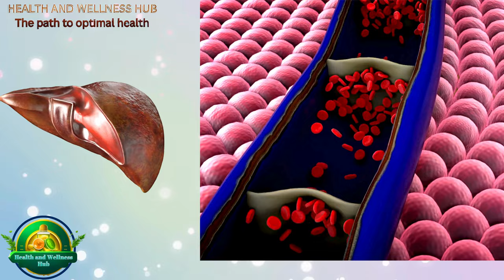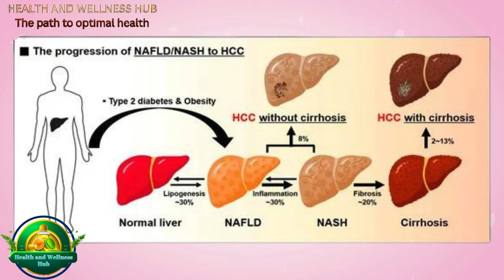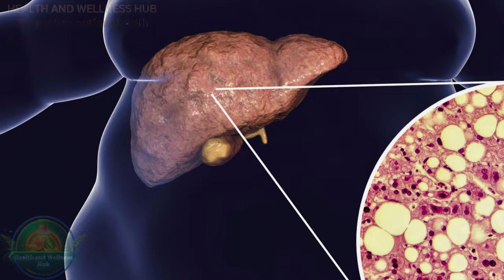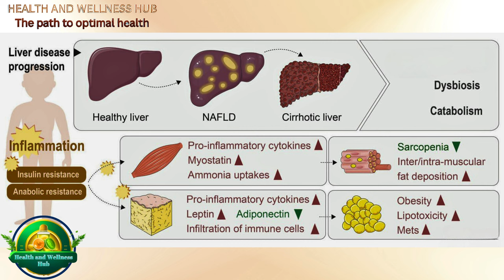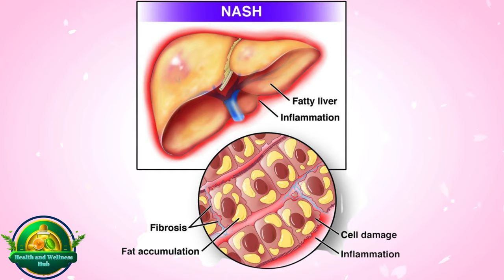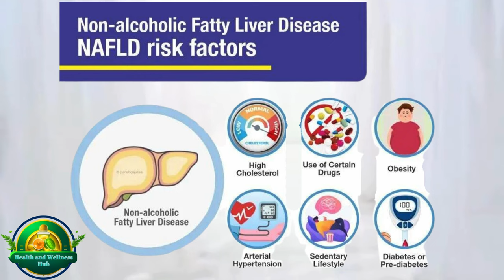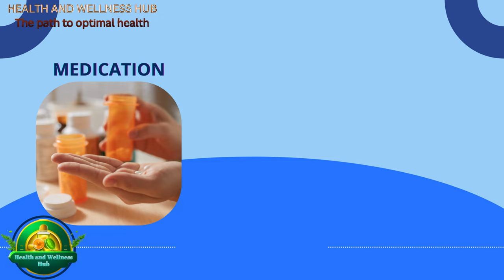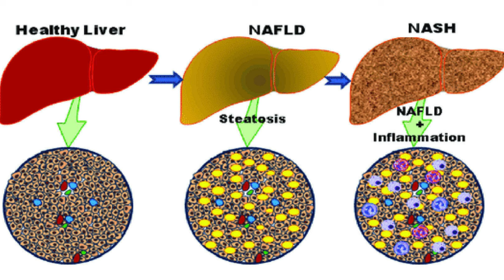Why This 'Silent Killer' is a Bigger Epidemic than COVID!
Did you know a whopping 25% of the world silently battles a hidden health threat - Nonalcoholic Fatty Liver Disease (NAFLD)? This video dives deep into this growing epidemic, empowering you with knowledge to protect your liver health.
In this video, you'll learn:
• What is NAFLD and why is it called a "silent killer disease"?
• The connection between NAFLD and serious health complications like liver cancer.
• Risk factors and how to identify them.
• Powerful lifestyle changes to prevent and manage NAFLD, backed by scientific research.
• Latest treatment options and promising future directions.
Take control of your health! Watch now and learn how to prevent NAFLD!

Timestamps
00:00:00 Unveiling the Silent Epidemic
00:02:40 The Hidden Dangers
00:04:27 The Latest Scientific Findings
00:06:58 Encouragement to engagement
00:07:20 The Path to Wellness
00:08:59 Wrapping Up